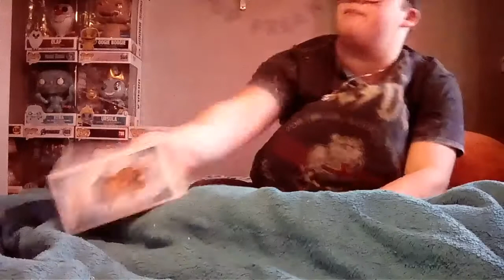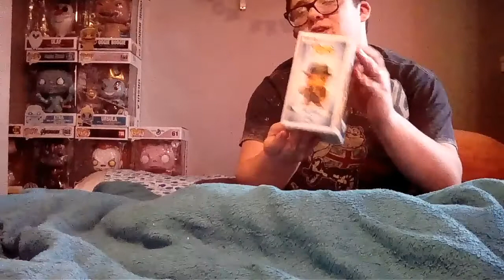LOSER reviews the thing in disguise funko pop